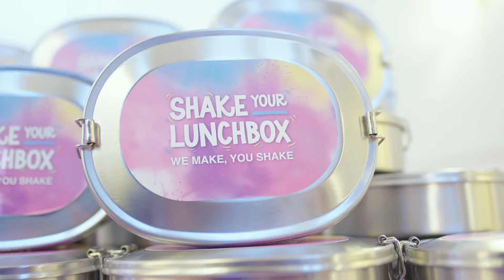Nationaal Food Congres 2017 | Shake Your Lunchbox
Op donderdag 5 oktober stond Young Perfect op het Nationaal Food Congres met een verrassend en creatief lunchconcept: Shake Your Lunchbox!